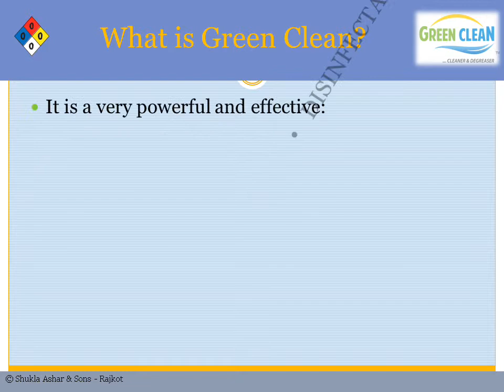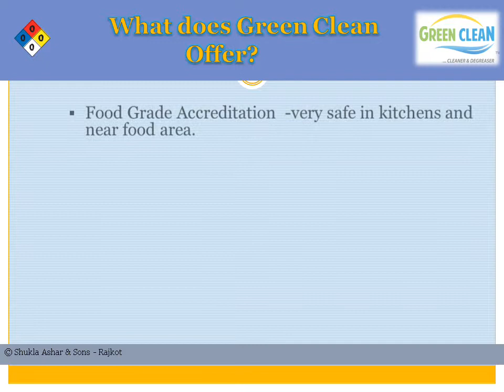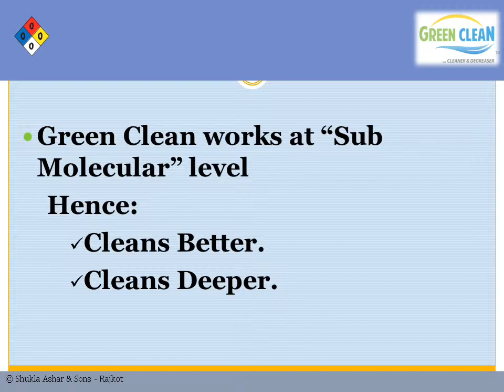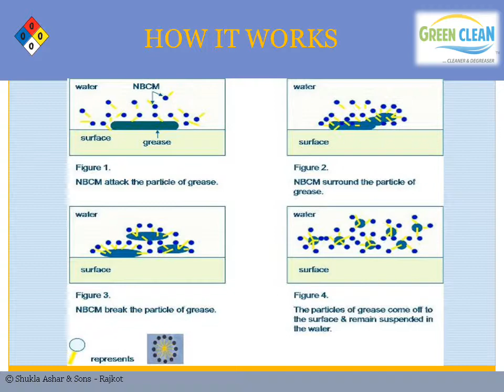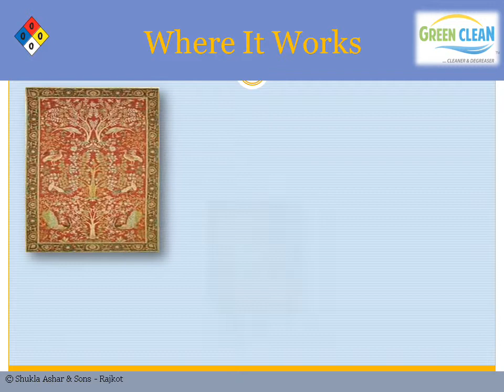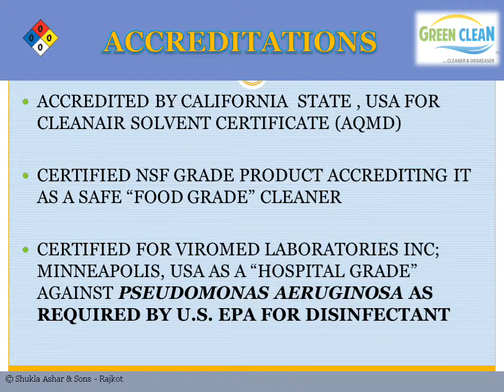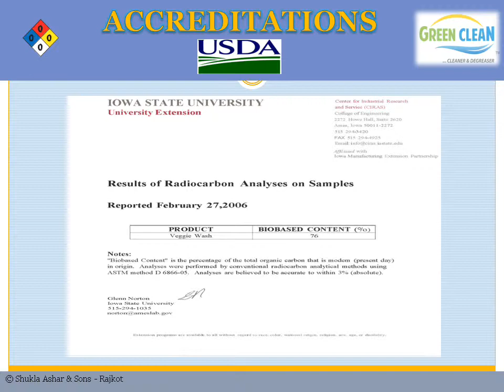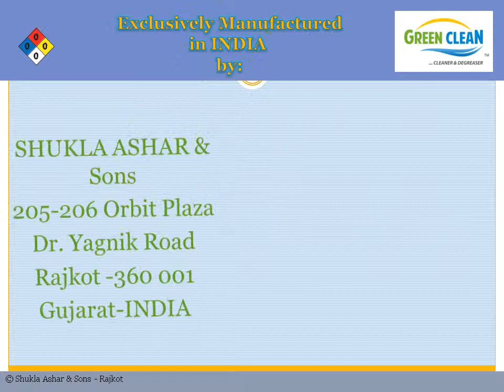Green Clean for Food Courts, Restaurants, Pantries and Industrial Kitchens